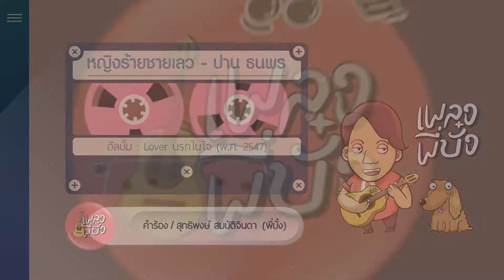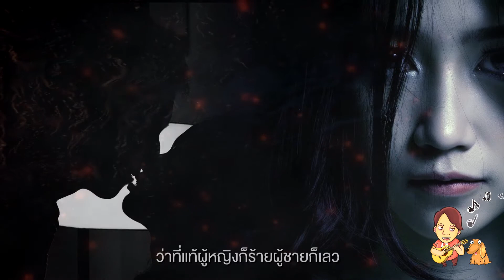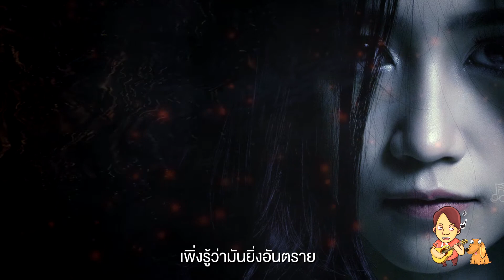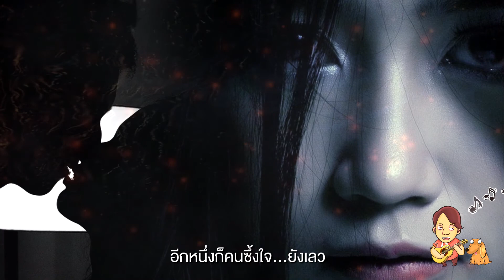หญิงร้ายชายเลว - ปาน ธนพร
ศิลปิน ปาน ธนพร แวกประยูร
อัลบั้ม Lover นรกในใจ (พ.ศ. 2547)
ทำนอง/ เรียบเรียง  นิพันธ์ ช่วยสงเคราะห์

สุดท้ายเมื่ความแตก ก็ถึงเวลาแยกทาง
เพื่อนกับแฟนเค้าแทงข้างหลัง มันผิดหวังไม่มีชิ้นดี
เคยสงสัย เพิ่งกระจ่างแก่ใจวันนี้
เปิดตัวกันอย่างดี โดนเหยียบใจกันต่อตา

ถูกพิษของงูเห่า แล่นเข้าไปที่ใจ
คนเคยรักเค้ารุมทำร้าย มันอับอายเสียจนหน้าชา
เธอไม่นึก ไม่รู้สึกอะไรสินะ
จับมือกันเข้ามา บอกว่าเธอไม่ตั้งใจ

* อยากได้ใช่ไหม...ได้เลย ถ้าคนคุ้นเคยต้องการ
เมื่อกล้าตลบหลังกันจะกลัวฉันแค้นทำไม
ถึงมันเจ็บกว่าโดนเชือดคอ แต่กล้าขอก็กล้าให้ไป
รู้หน้าไม่รู้ใจ ว่าที่แท้ผู้หญิงก็ร้ายผู้ชายก็เลว

คูณสองของความเจ็บ ล้นมาเป็นน้ำตา
ความผูกพันที่เคยผ่านมา ไม่มีค่าให้ใครห้ามใจ
คนคนนี้ ต้องยินดีกับเธอด้วยมั้ย
ให้คนที่โหดร้าย กับอีกคนที่แย่งแฟน

(ซ้ำ *)

อุ่นใจไม่นึกกลัว ใกล้ตัวทั้งนั้น เพิ่งรู้ว่ามันยิ่งอันตราย

เมื่อกล้าตลบหลังกัน จะกลัวฉันแค้นทำไม
รู้หน้าไม่รู้ใจ ขนาดคนที่เป็นเพื่อนตาย อีกหนึ่งก็คนซึ้งใจ...ยังเลว